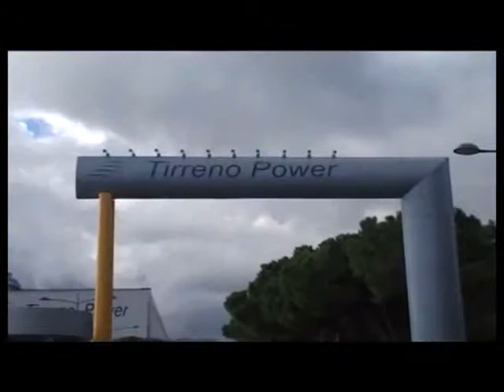PROSEGUONO LE ANALISI SULLA CENTRALE TIRRENO POWER DI VADO LIGURE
Proseguono le analisi e gli studi sulla centrale Tirreno Power di vado Ligure. La Giunta regionale attende i risultati definitivi entro la fine di maggio